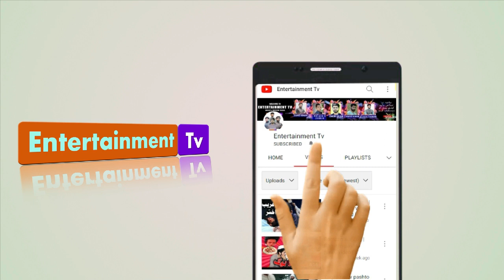Ameer VS Ghareeb | rich vs poor | Pashto funny video | entertainment tv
Ameer VS Ghareeb | rich vs poor | Pashto funny video  | enteratainment tv

In this video we’ll walk you through:
Ameeron ka Style Vs Hamara | Sami Khan khilji Copy
Amero ka style aur hamara | pashto new funny video 2020 || Stepa Vines ||
 sami khan khilji sami khan khilji tiktok
2021 pashto funny video
sami khan khilji
sami khan khilji funny video
sami khan khiljil tiktok
sami khan khilji funny tiktok
latest funny videos of sami khan khilji

Our channel is about funny edification videos. Through which we try to make people laugh or aware of any social mistake. We cover lots of cool stuff such as short film etc